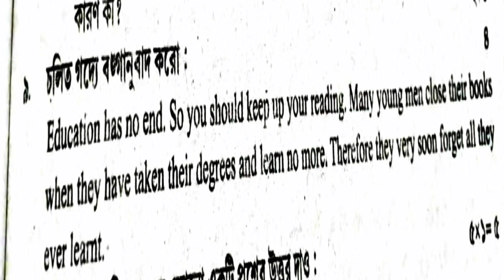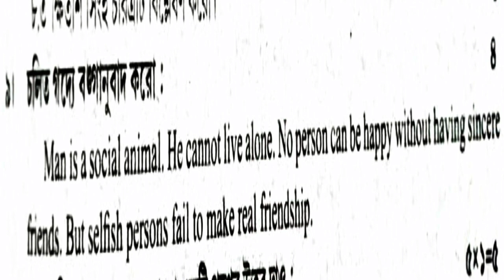মাধ্যমিক পরীক্ষা 2024 বঙ্গানুবাদ সাজেশন/madhyamik 2024 bengali banganubad suggestions/WB madhyamik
মাধ্যমিক পরীক্ষা 2024 বঙ্গানুবাদ সাজেশন/madhyamik 2024 bengali banganubad suggestions/WB madhyamik @biswastudywala

মাধ্যমিক ২০২৪ সালের পরীক্ষার বঙ্গানুবাদ থেকে সাজেশন ভিডিও তোমাদের সাথে আলোচনা করলাম।।

মাধ্যমিক পরীক্ষা 2024 বাংলা বঙ্গানুবাদ সাজেশন, মাধ্যমিক 2024 বঙ্গানুবাদ সাজেশন

তোমাদের কাছে আমার একান্ত অনুরোধ 🙏🙏🙏 তোমাদের বন্ধু-বান্ধব বা ভাই-বোন থাকলে তাদের অবশ্যই চ্যানেলটি সম্পর্কে জানিও তাহলে, তারা কিন্তু উপকৃত হবে ❤️।।।।